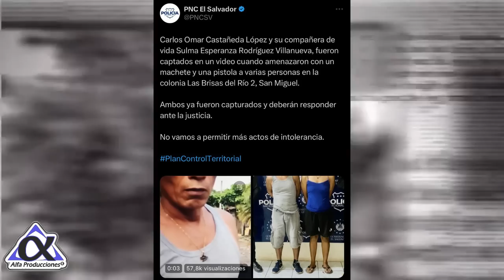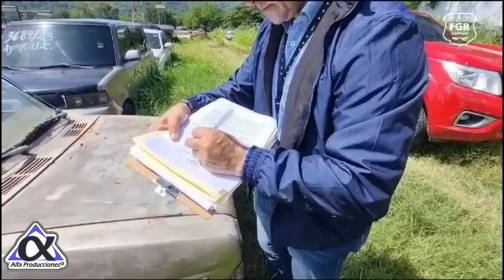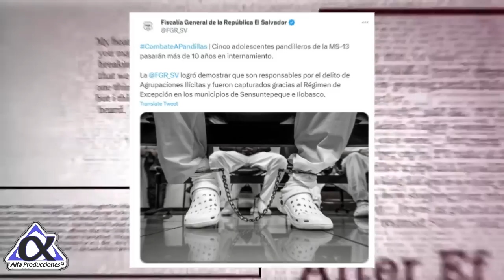Lo grabaron am3nazando en plena calle! IMÁGENES NO APTAS😱